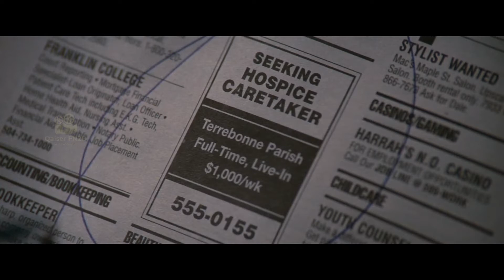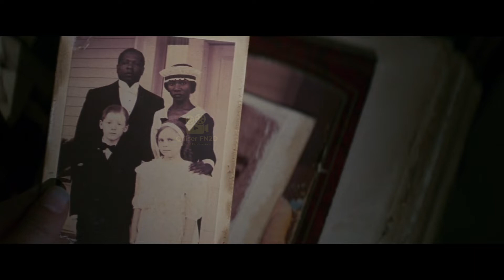The Skeleton Key | The Skeleton Key hindi in dubbed | The Skeleton Key full movie | हिन्दी /اردو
Nurse Caroline Ellis quits her job to take care of elderly Ben Devereux who had a stroke and can't talk. When she gets to his house in Terrebonne Parish, Louisiana, she meets Ben's wife Violet, who acts suspicious and creepy. The family's lawyer, Luke Marshall, convinces Caroline to stay. She goes to the attic and finds a secret room there full of spells, hair, and bones used to practice Hoodoo, but Violet says she has never seen this secret room. Caroline wants to help Ben, thinking that Violet has put a spell on him. She knows Hoodoo can't hurt someone who doesn't believe in it. Can Caroline save Ben, or will she end up being the one who needs to be saved?
We hope you like movie hindi dubbed because movie explained in hindi / urdu we are also keeping more movie hindi dubbed summarized / survivor / horror / adventure / sci fi /  movies  enjoy if you want we do movie explained in hindi lets write comments our youtube channel hollywood movie explained in hindi the sand

Thanks!!